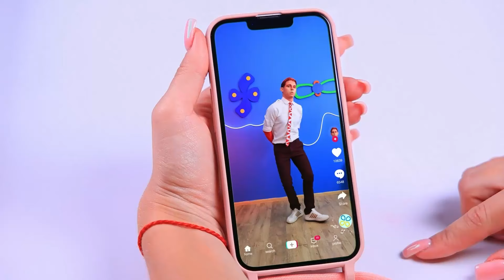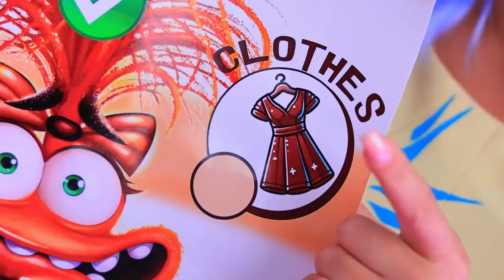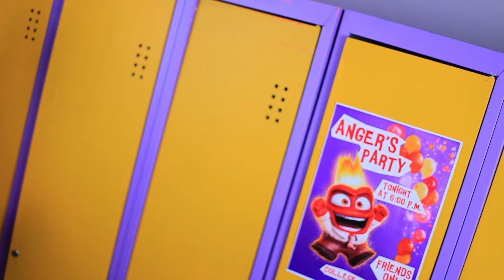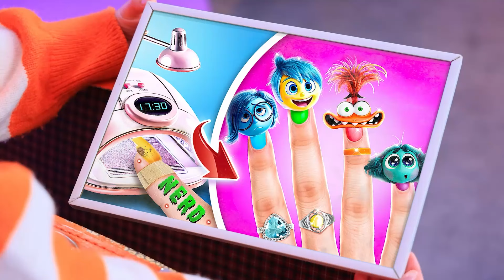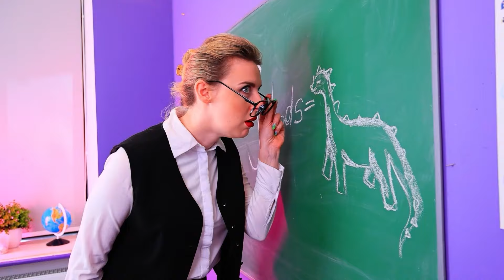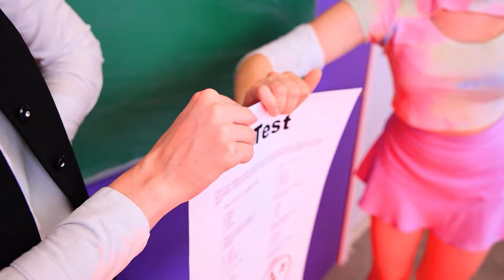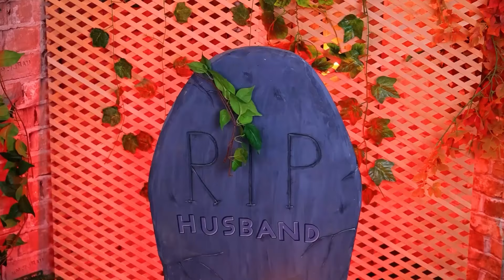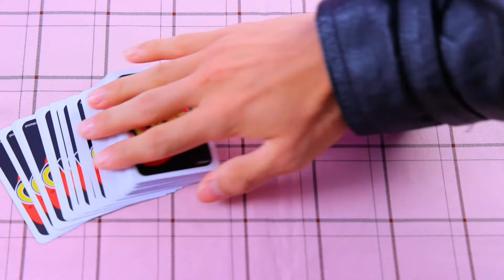Ślub Niepewności i Gniewu?! Ekstremalna Metamorfoza! Od Kujonki do Popularnej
Cztery Zywioły w Gigantycznej Grze Clue! | Włącz WSZYSTKIE powiadomienia
W tym filmie Niepewność i Gniew biorą ślub w epickiej podróży pełnej metamorfozy! Czy kiedykolwiek zastanawiałeś się, jak by to było, gdyby te emocje się pobrały? Przygotuj się na wielką metamorfozę, w której zmienimy Niepewność z kujonki w popularną w sposób, którego nigdy byś się nie spodziewał. Zainspirowany dzikim światem emocji, ten filmik jest jak "W głowie się nie mieści 2 adoptowali mnie!" - gdzie twoje ulubione emocje ożywają w najbardziej zaskakujący sposób. Oglądaj ekstremalną metamorfozę od kujonki do popularnej Radości i Niepewności, gdy poruszają się po tej szalonej przygodzie. Nie przegap zabawy!